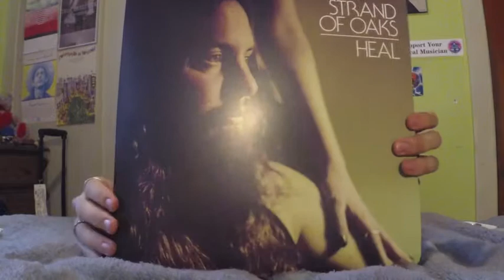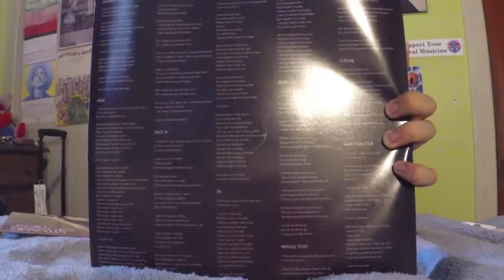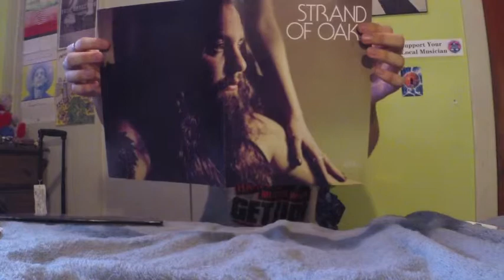Vinyl Unboxing, Strand of Oaks "Heal"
Here at last is the concluding video for my Strand of Oaks series, which ended up winding through Youtube, my new Wordpress blog(check that piece out there it's so good), and back again. Really impressed me a lot this year and I'm glad to polish it off with the vinyl, even if it's a tad delayed!

Be sure to click on the ads to support our wonderfully dopey host, and be sure to follow The Vinyl Corner in all it's other parts across the internet!